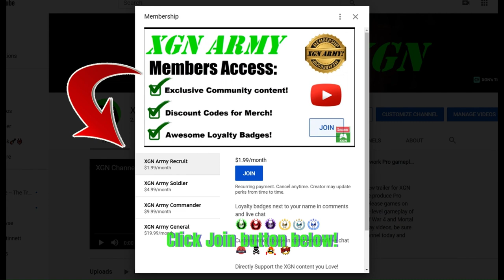How to beat Smoke BOSS and get Gold Cage Koin in Shang Tsung's Lab! MK1 Invasion Season 8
MK1 invasion season 8 Smoke boss battle, how to beat Smoke Invader and unlock a Gold Cage Koin in Shang Tsung's lab mesa. Invasion S8 boss walkthrough guide in Mortal Kombat 1 on Xbox Series X. Sindel gameplay and combos + Brutality in Invasion mode.